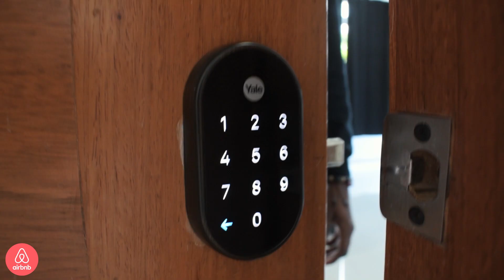CANTA LA PALABRA Vol. 2 (Crema de afeitar en la cara 🪒) | LOS MUCHACHONES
ESTO ES LOS MUCHACHONES Talk Show Dominicano| Esperamos que disfruten este episodio| VÍDEO TODOS LOS SÁBADOS a las 7:00 P.M.